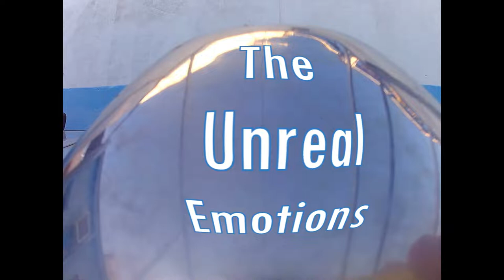"Brain explosion"(The Unreal Emotions) Dr. Soy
El Dr. Soy compone un nuevo "Cañonazo" de Power-Pop ( Hi-Energy), para su banda: The Unreal Emotions. "Brain explosion", habla de cómo un amor equivocado, adquiere tintes penitenciarios.
Tres guitarras eléctricas, bajo, batería y voces, a cargo del Dr. Soy. Música y letra del Dr. Soy